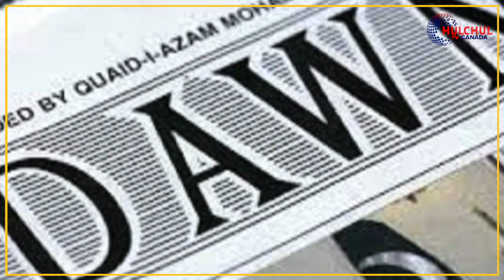ਇਸ ਰੁੱਖ ਨੂੰ ਗ੍ਰਿਫਤਾਰ ਕੀਤੇ ਨੂੰ 120 ਸਾਲ ਹੋ ਗਏ, ਪਰ ਅਜੇ ਤੱਕ ਵੀ ਰਿਹਾਅ ਨਹੀਂ ਕੀਤਾ। ਕੀ ਹੈ ਕਾਰਨ? Arrest Tree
ਪਾਕਿਸਤਾਨ ਇਕ ਰੁੱਖ ਨੂੰ ਅਜੇ ਤੱਕ ਵੀ ਗ੍ਰਿਫਤਾਰ ਕੀਤਾ ਹੋਇਆ ਹੈ, ਜਿਸ ਨੂੰ 120 ਸਾਲ ਪਹਿਲਾਂ ਗ੍ਰਿਫਤਾਰ ਕੀਤਾ ਗਿਆ ਸੀ। ਕੀ ਹੈ ਕਾਰਨ। ਜਾਨਣ ਲਈ ਇਹ ਵੀਡੀਓ ਜਰੂਰ ਦੇਖੋ